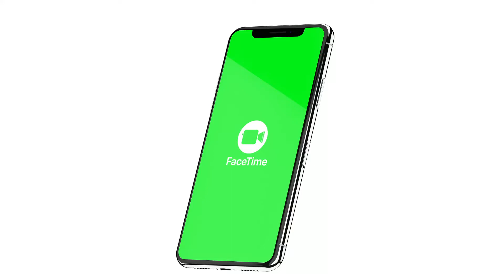FaceTime - Day 6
FaceTime is a new online series of daily devotionals for you and your friends to watch together and discuss in an online community!

Have your group watch this video, FaceTime your group, then discuss the following questions together!

1.) how does it feel when you get rejected?

2.) have you ever allowed past rejection to stop you from sharing the gospel? If so why?

3.) how can we overcome rejection?